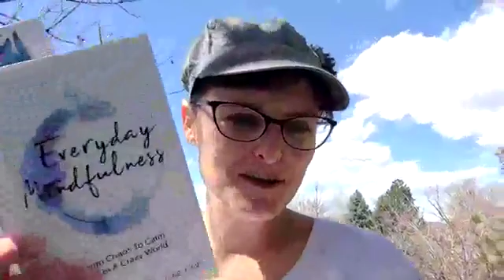Everyday Mindfulness Live Show April 5, 2020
April Affirmations